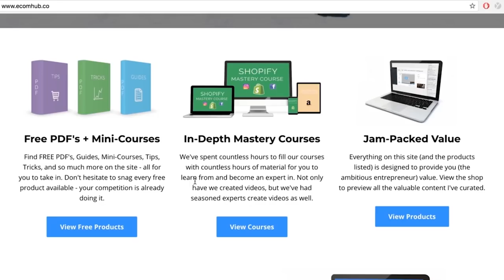The TRUE cost of Starting Shopify Drop Shipping Broken Down *For Beginners*